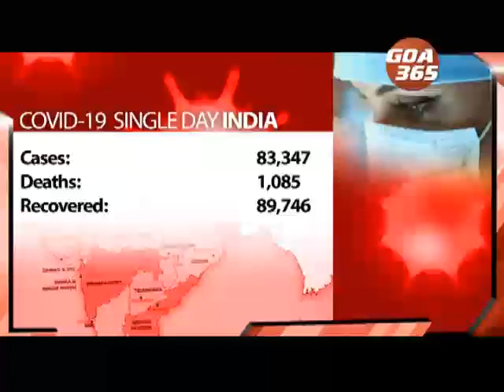Coronvirus death toll cross 90k mark, cases reach 56 46 lakh in India